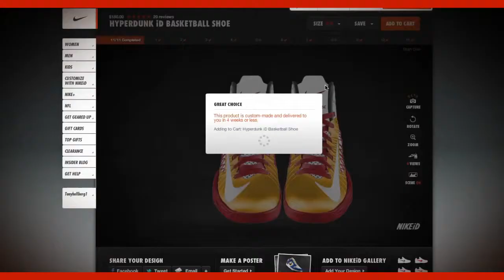NBA 2K13 — NIKEiD Trailer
Демонстрация кроссовок NIKEid, которые напялят на себя баскетболисты в NBA 2K13, включая Джастина Бибера.

NBA 2K13
Жанр: спортивная игра
Платформы: PC, PlayStation 3, Xbox 360, Wii, PlayStation Portable
Издатель / Разработчик: 2K Sports / Visual Concepts
Дата выхода: 2 октября 2012 г.